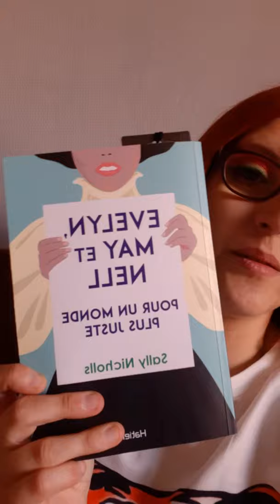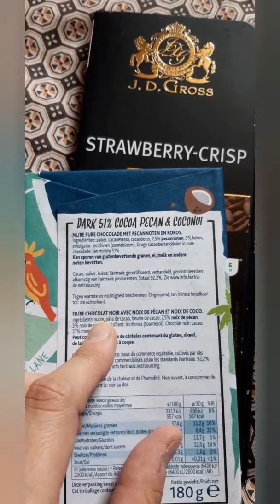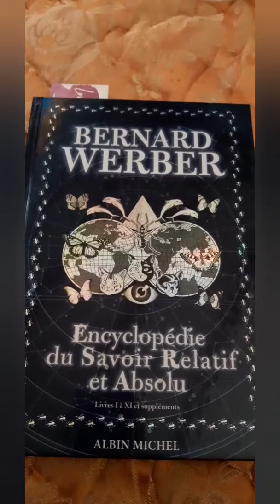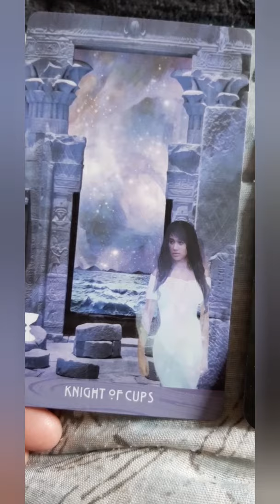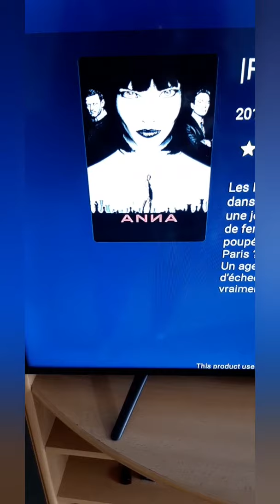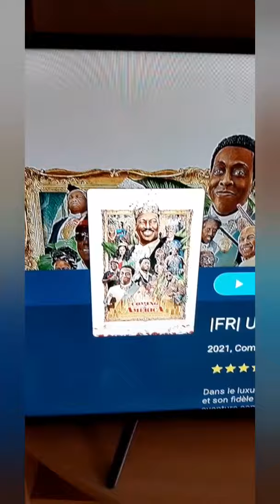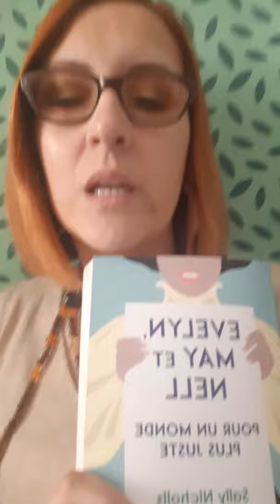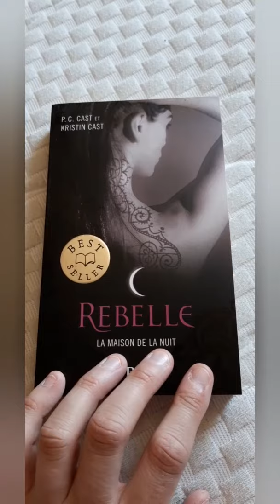Vlog Mai 2021 Lecture, Films,Decks